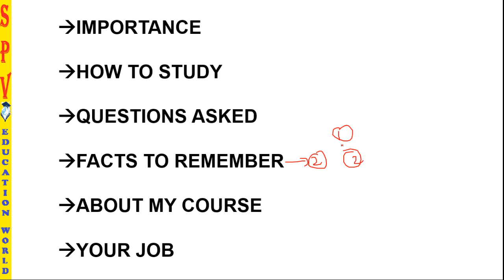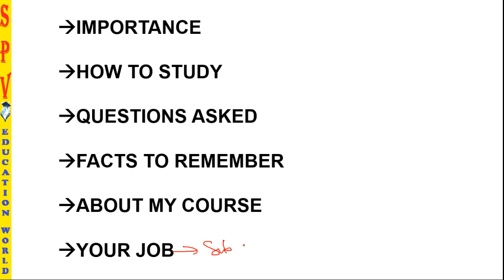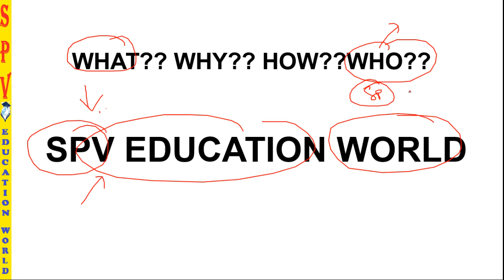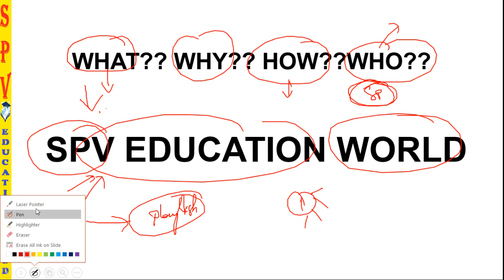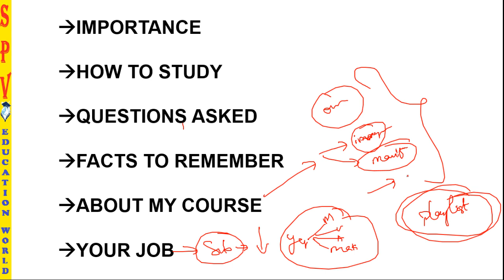TELUGU | AP socio-economic survey 2019 | L1 course overview | APPSC | groups | grama sachivalayam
TELUGU | Andhra Pradesh  socio-economic survey | L1 course overview | APPSC | grama sachivalayam